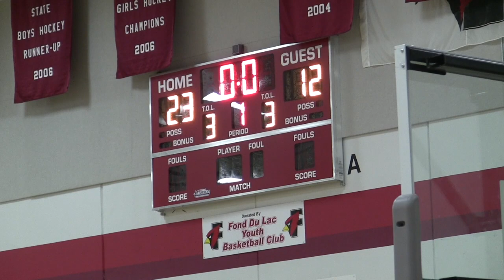Braatz Team 3/1/2020